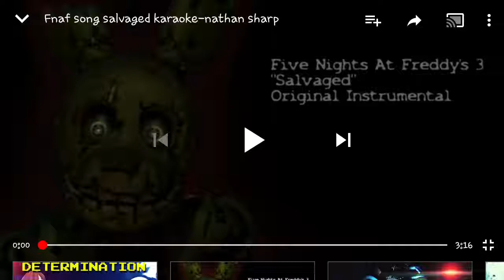Natewantstobattle FNaF 3 Song Salvaged (COVER)